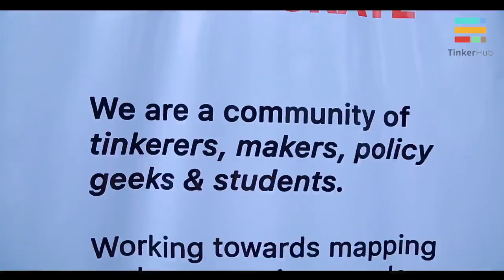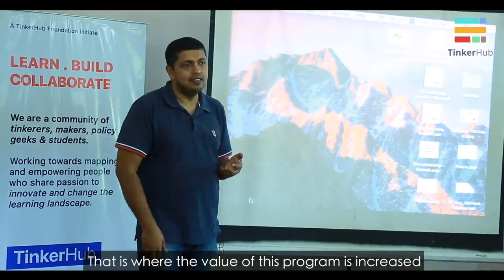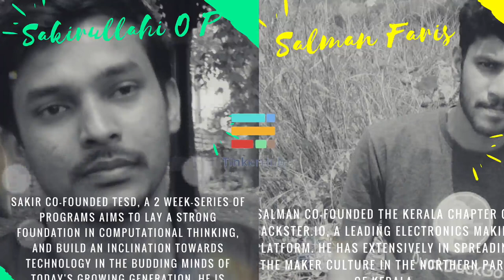TinkerHub Leadership Summit 2018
TinkerHub Leadership summit is a two day immersive peer learning leadership program for the people who are actively leading tech and innovation ecosystem in the state of Kerala, India.

We brought together Kerala’s 50 young change-makers, problem solvers, community leaders under one single roof. The discussions were about collaborating for building the future towards a sustainable technology-led environment around us.

The attendees included founders of nonprofits like of i-Lab, Pehia, SMC and leads of 15+ communities around tech and entrepreneurship. Together we are had leading people from 20+ movements consisting of  8+ sectors.

We hosted this weekend camp at Kochi from 21-22th of April 2018. Most of this people are working on impact space and have a lot to learn from each other.